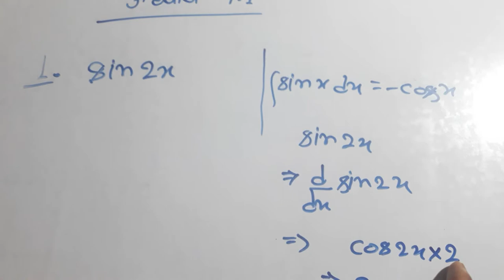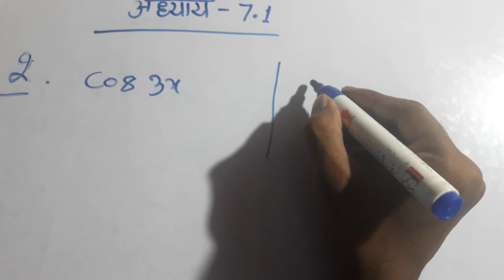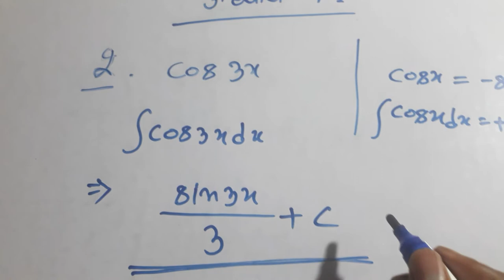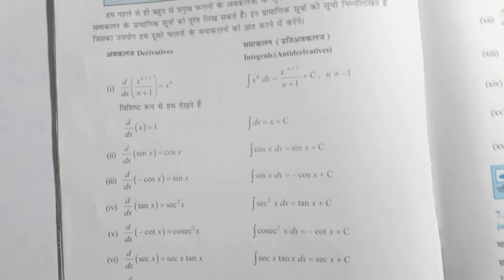Class 12 math 7.1 solution in hindi